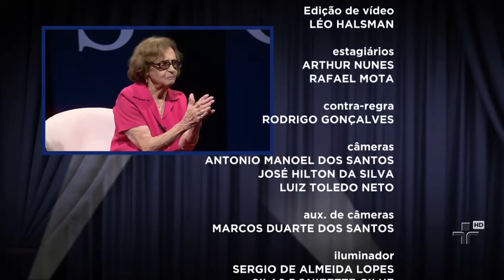Recado de Laura Cardoso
Laura dá sua dica aos jovens atores.